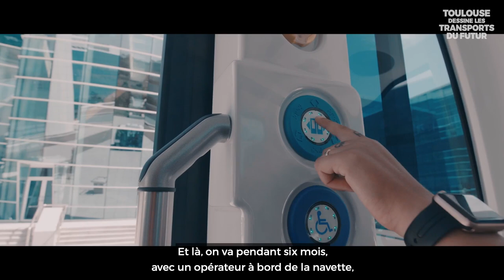TOULOUSE DESSINE LES TRANSPORTS DU FUTUR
Film support pour le salon Auto Moto et mobilités de Toulouse du 13 au 17 nov 2019

Interviews et mise en image : Stop&Go Production

Crédits IMAGES :
Stopandgo
Pole vidéo Toulouse
Hyperloop Transportation Technologies | HyperloopTT
Airbus Urban Mobility - Innovation -
TRANSDEV_MAAS : Transdev Group
Toulouse Aérospace Express 2018
Présentation Téléo : Tisséo Ingénierie - Groupement POMA / Architectes-urbanistes : SEQUENCES / Images : Les Yeux Carrés
Projet Commute - Collaborative Mobility Management for Urban Traffic and Emissions reduction

EasyMile EZ10 2018